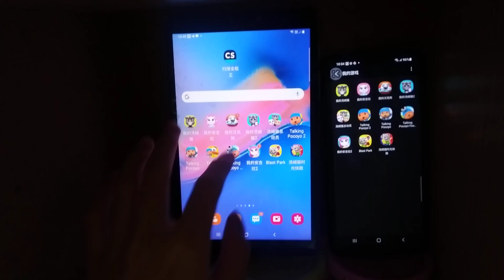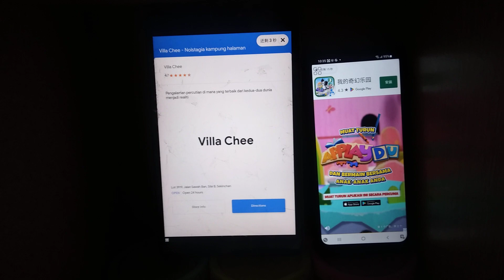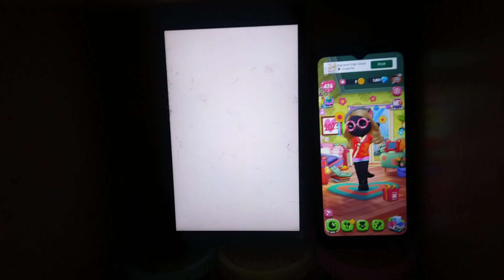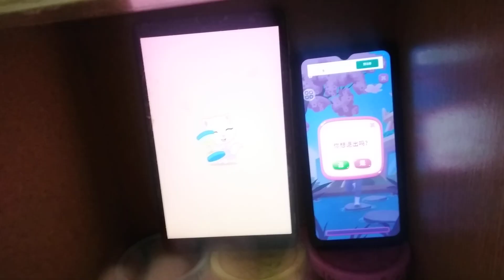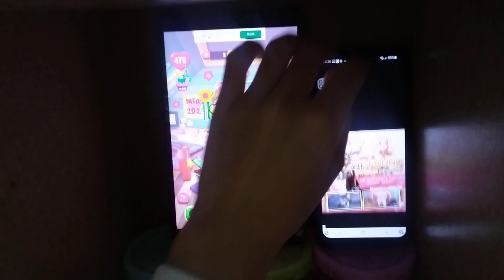My Talking Angela 2 Echo 10666